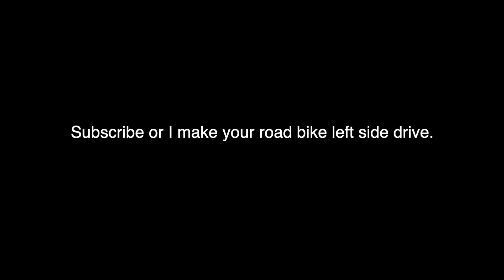This: For Bike Control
Become a better bike handler. Ride BMX.

Tools
Allen Keys

Camera
Big Camera